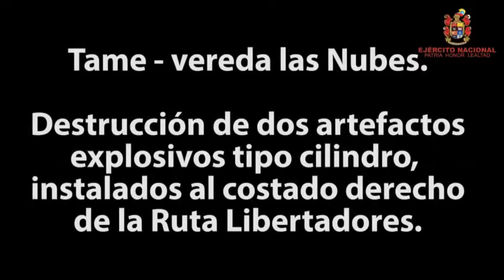Ejército destruyó artefactos explosivos en Arauca